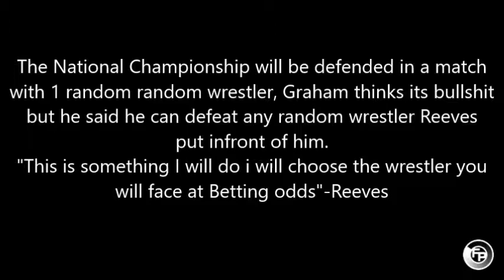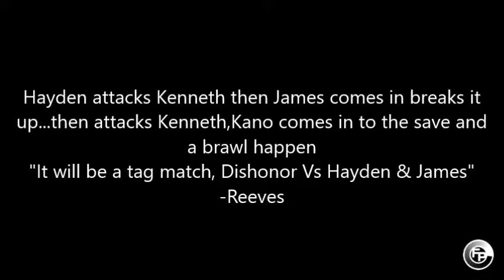IWR Road to Superclash Week 4